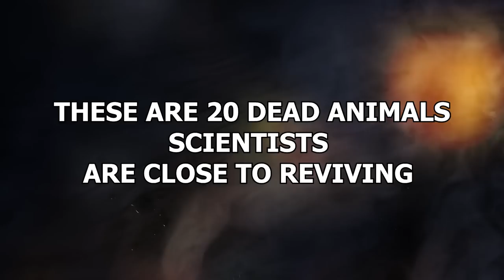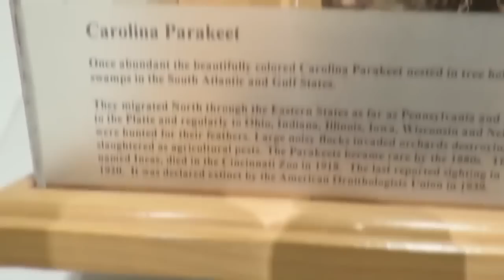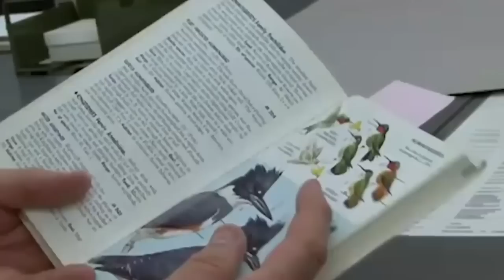Dead Animals Scientists Are Close to Reviving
Scientists are always trying to play God. And one such way they’re doing this is by attempting to resurrect extinct species. Jurassic Park style! These are 20 dead animals scientists are close to reviving!